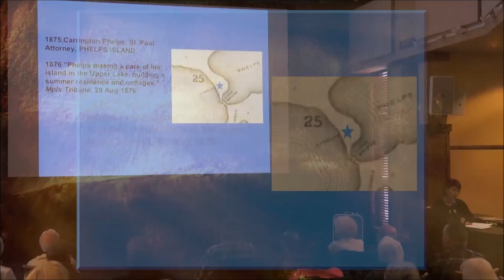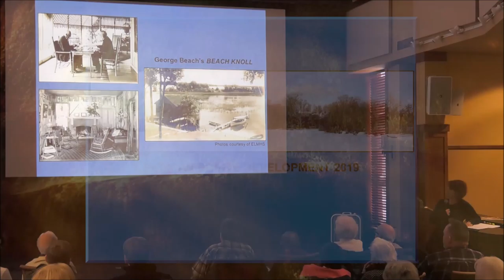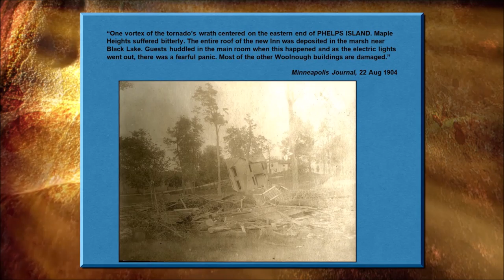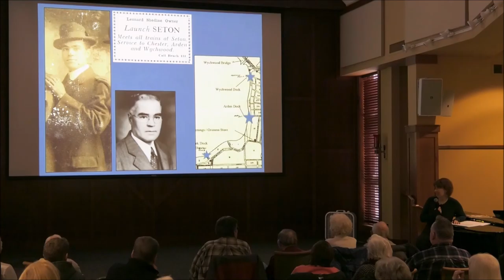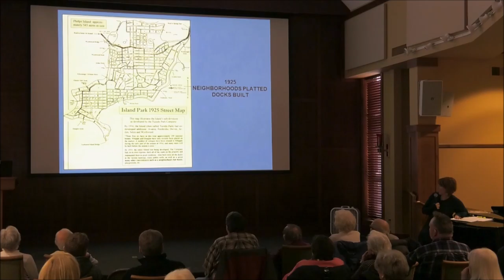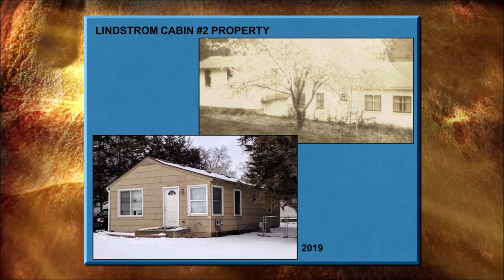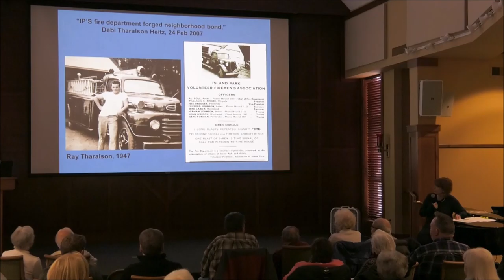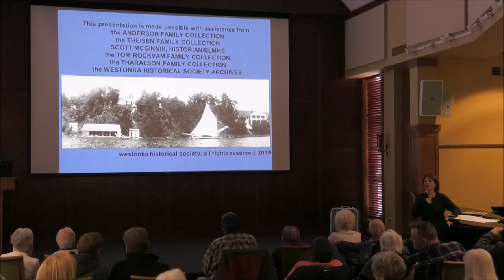Island Park - Then & Now (Feb 2019)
The Westonka Historical Society presents the 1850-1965 history of Island Park, which was annexed by Mound Minnesota in 1960.  This island is located in beautiful Lake Minnetonka.